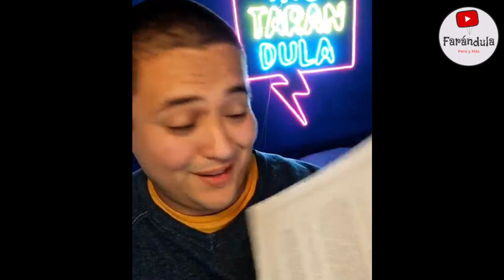MELISSA PAREDES ADVIERTE A MAGALY MEDINA CON IR ANTE UN JUEZ PEN4L SI NO SE RECTIFICA EN 24 HORAS !!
QUE FUERTE LA QUE SE ARMA ENTRE MAGALY MEDINA Y MELISA PAREDES PUES LA MODELO LA DEMANDO Y MANDO A RECTIFICARSE A LA SEÑORA MAGALY MEDINA SI NO SE LLEGA A RECTIFICAR EN 24 HORAS LA EX ESPOSA DE RODRIGO CUBA LA LLEVARIA ANTE UN JUEZ PENAL
QUE PASARA !